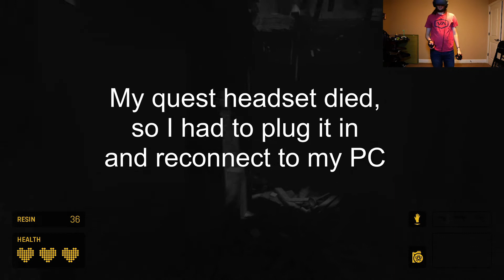Half Life Alyx Part 24 | The Vault is in Sight!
We've been playing this game for a long time. Don't get me wrong, I love this game and will probably look into mods for it after I finish the campaign, but I read that this game should take about 11 hours to complete, and it's been 5 more than that already with all the loading and technical difficulties included (there's a lot of deleted footage). That being said, we're almost at the vault so any episode now should mark the end of this story, and I'm happy to see it to the end, but sad to see it go.